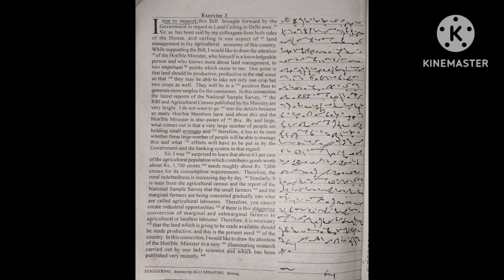Progressive Magazine - Ex. No: 03 - 400 words @ 60wpm - JKSSB - SSC Stenographer - J&K High Court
Progressive Magazine dictation at 60 wpm for beginners.
Practice well!